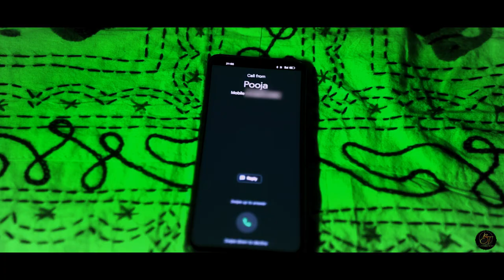Bhrom | Trailer| Rupak, Triparna, Pragya | BT|New Bengali short film2023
Bhadreswar Talkies presents the trailer of the upcoming short film 'Bhrom' (ভ্রম) which reveals a story of love, lies, and a number of unexpected events.

Credits:- 🎥

Directed by:  Rohan Das
Production design: Swapnadeep Laha
Story : Rupak Acharya
Screenplay: Rohan Das
Cinematography: Debtanu de

Poster : Swapnadeep Laha & Debojyoti Nandi
Boom line : Bhaskar Chowdhury & Mayukh das